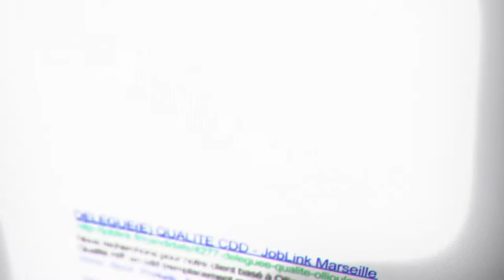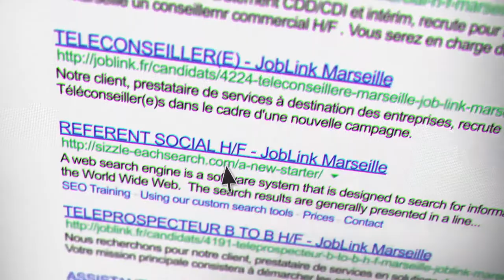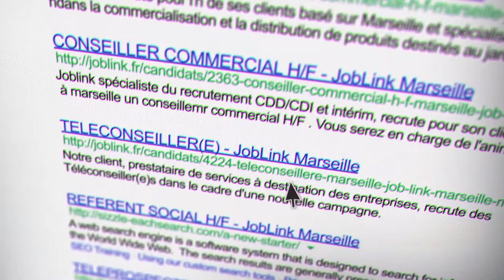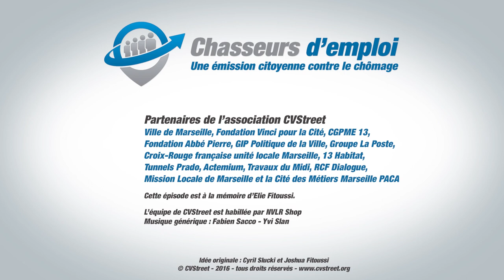Chasseurs d’emploi - EP04 - Bertrand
Cette émission a pour objectif d’aider des personnes à trouver du travail en tant que salarié ou créateur d’activité.

Cette semaine nous suivrons le parcours de Bertrand, directeur commercial, puis le retrouverons avec les invités du "Talk" pour trouver, ensemble, les meilleurs solutions possibles.

- Gabriel Descat, directeur des Services de l’UPE 13
- Emmanuelle Jolivet, dirigeante du cabinet EMANELLES
- Olivier Boule, coach sportif et masseur kinésithérapeute

Présenté par Cyril Slucki.

Diffusion le 12/02/16 sur TV SUD Provence à 20h.